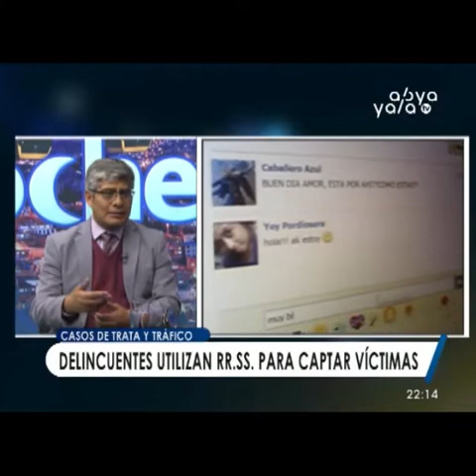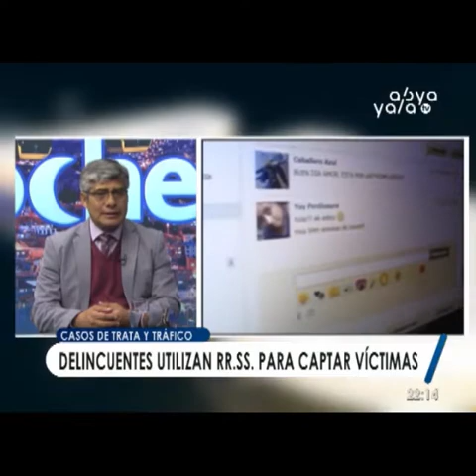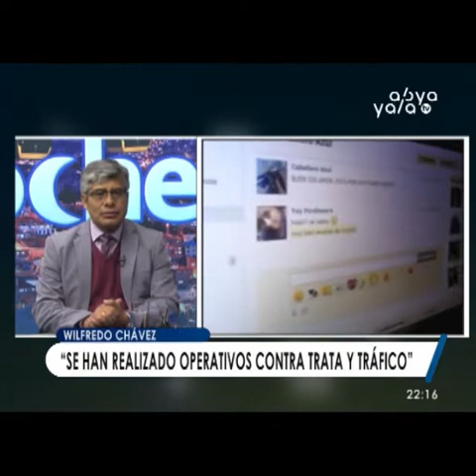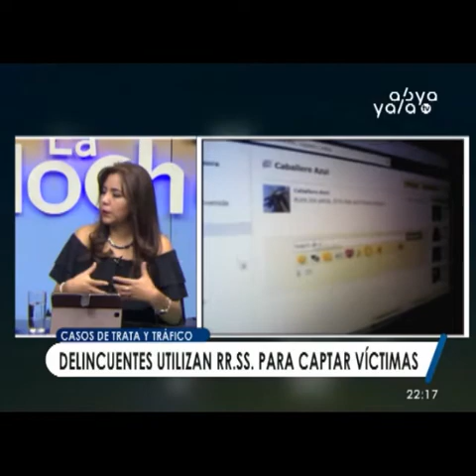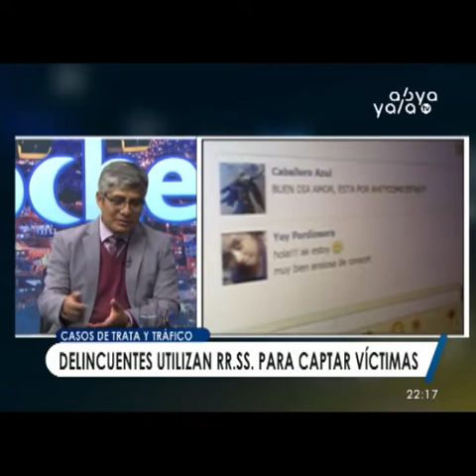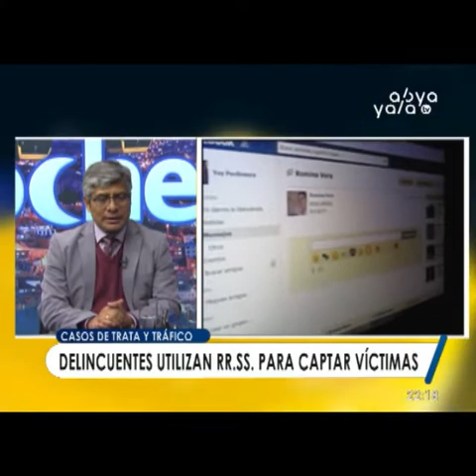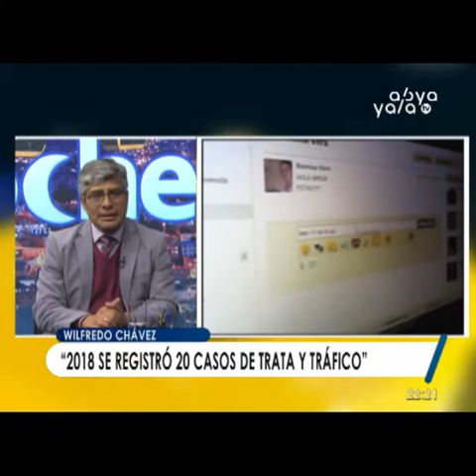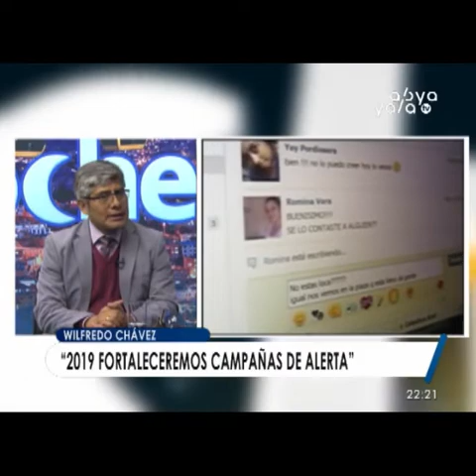Policía identifica 20 casos de trata y tráfico en redes sociales